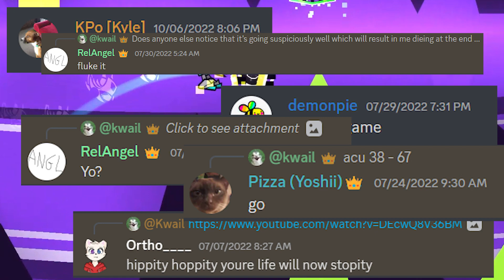ACU 100% // FORMER HARDEST! // 17,093 ATTEMPTS // JUMP FROM FUTURE FUNK // DEDICATED TO TECHNOBLADE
rest in peace techoblade, this was for you